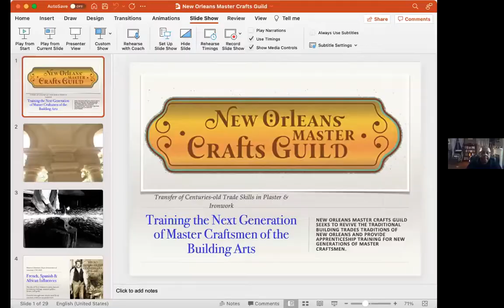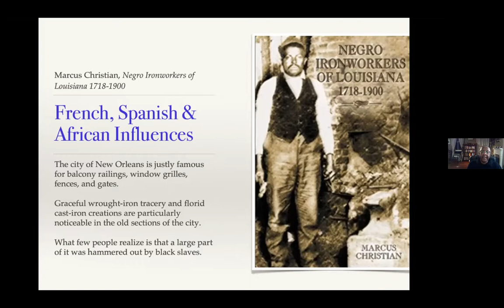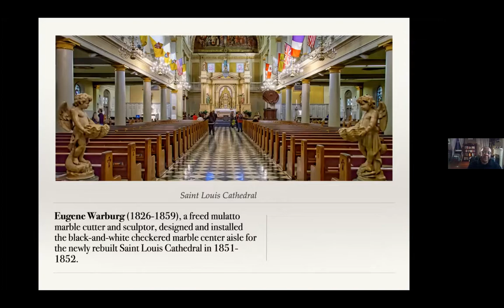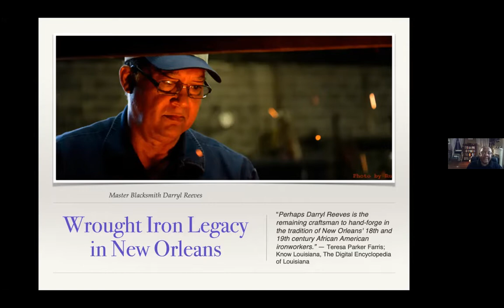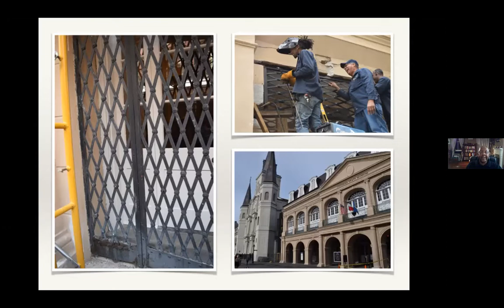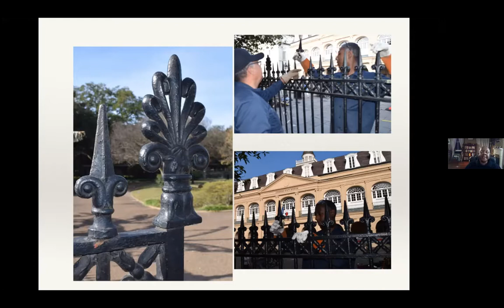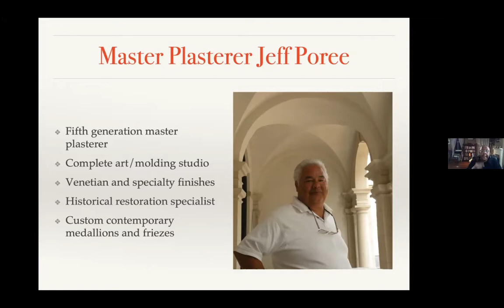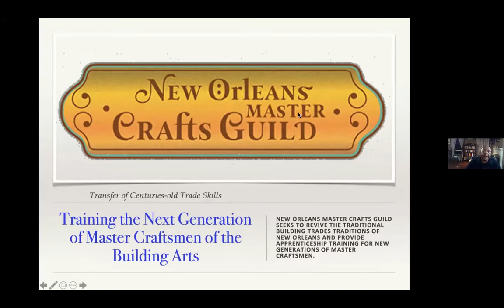Masters of the Traditional Building Arts In New Orleans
An overview of the intergenerational transmission of building trade traditions among families of master craftsmen from Colonial times till the present, with special emphasis on the communities of color who significantly built and still maintain the historic architecture of New Orleans.

Presented by Hermann-Grima + Gallier Historic Houses in New Orleans, LA

About the Speaker:
Jonn Ethan Hankins is the founding director of the New Orleans Master Crafts Guild. He previously held the positions of Executive Director of the New Orleans African American Museum, Development Director of the New Orleans Jazz & Heritage Festival Foundation, and Principal Development Officer for Corporate and Community Affairs at the New Orleans Museum of Art (NOMA).

At NOMA, he directed, “Raised to the Trade: Creole Building Arts of New Orleans,” an award winning exhibition and oral history research project that documented two centuries of families of master craftsmen who built and still maintain New Orleans’ unique architecture. Mr. Hankins has advocated for and lectured to apprentice trainees on the need to revive traditional building trade skills in a post-Katrina New Orleans beset by what has been described as “a lack of traditional building skills in the local population and a low quality of rebuilding that threatened New Orleans’ character” by His Royal Highness The Prince of Wales’ Foundation for Building Community.
Mr. Hankins, who holds a BA in Journalism/Advertising and a Masters of Business Administration, has served on the boards of related organizations, including the Louisiana Folklife Commission, Louisiana Landmarks Society, and the Preservation Resource Center of New Orleans.

This event is made possible by funding from the Louisiana Endowment for the Humanities. Funding for 2021 Rebirth grants has been administered by the Louisiana Endowment for the Humanities (LEH) and provided by the National Endowment for the Humanities (NEH) as part of the American Rescue Plan (ARP) and the NEH Sustaining the Humanities through the American Rescue Plan (SHARP) initiative.

Any views, findings, conclusions or recommendations expressed in this program do not necessarily represent those of the National Endowment for the Humanities.